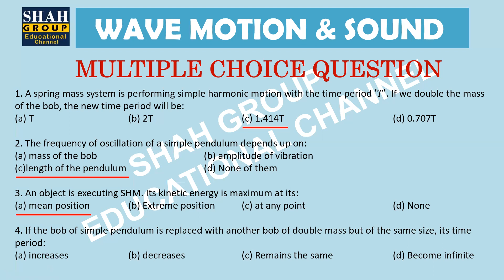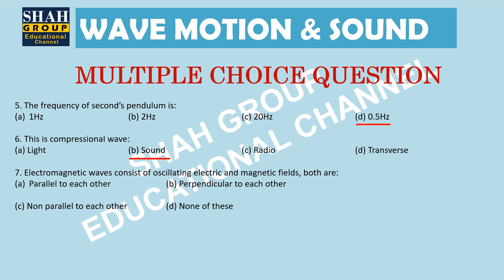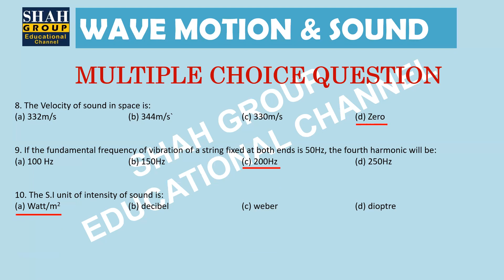XI PHYSICS| CHAPTER:WAVE,MOTION AND SOUND